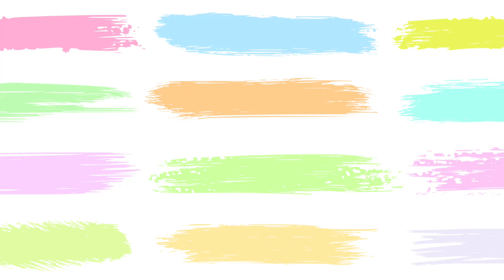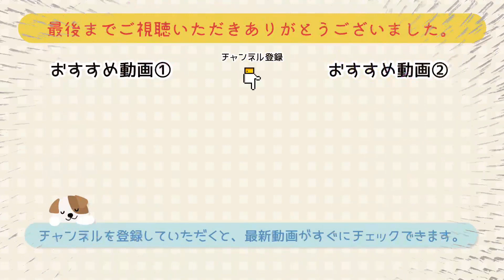【折り紙】百合（ゆり）の花とつぼみの折り方［Origami］Lily flower and bud お花のおりがみ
こんにちは。

【百合（ユリ）の花とつぼみ】のおりかたです。色んな色で作って花瓶などに飾ると、とてもキレイです。ちょっと難しい折り方ですが、ゆっくり解説しています。お子さまと一緒に折ると楽しいですよ♪

☆使用する材料☆
・150mm×150mm
　おりがみ（花の色）2枚
・150mm×75mm
　おりがみ（緑）2枚
・75mm×75mm
・はさみ
・のり
・マジック
・綿棒　６本
・輪ゴム　1個
・竹串などの細い棒